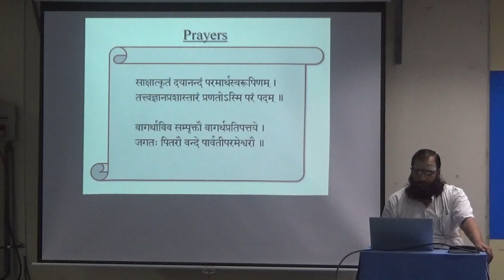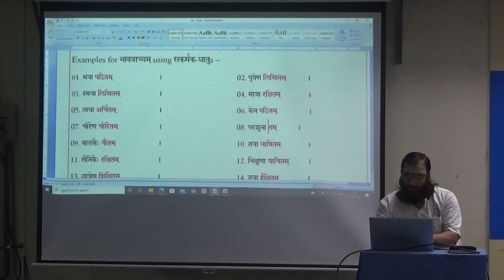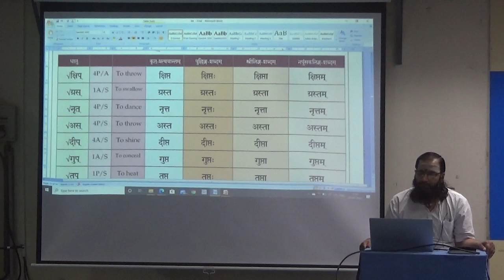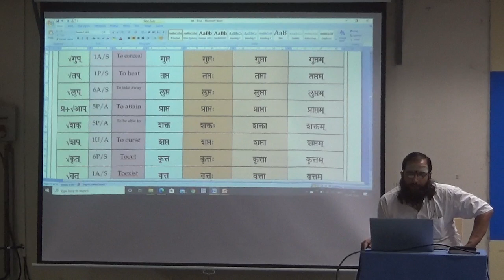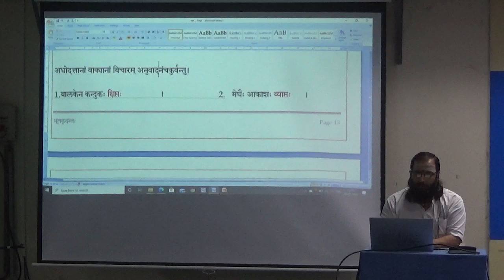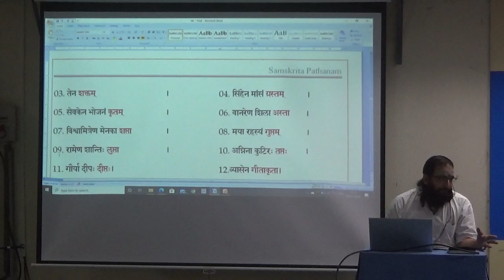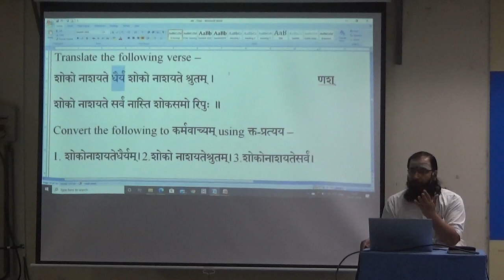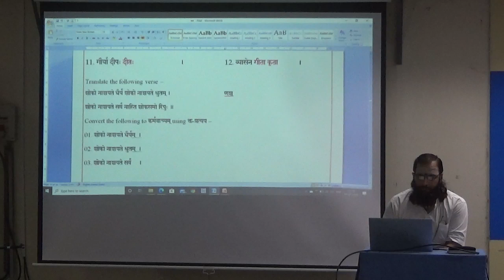Class 124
Samskrtam class at AVG Anaikatti ( Jan 2020 ~ Dec 2021)